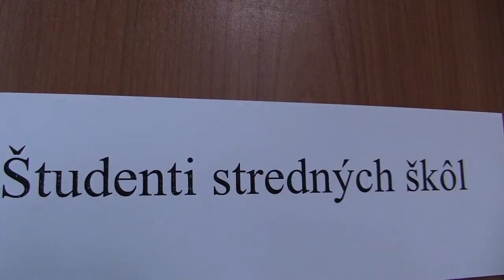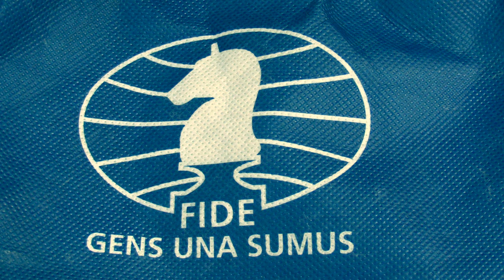Chlapci SŠ 7.4. Šulgan Igor - Cedzo Adam 1 - 0